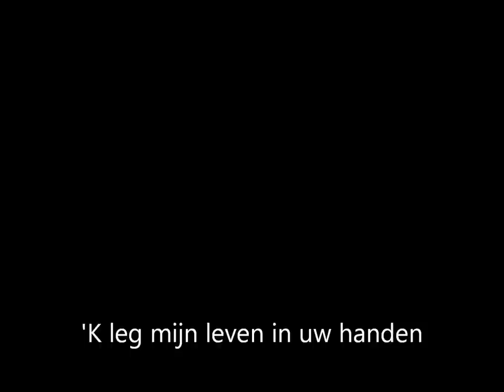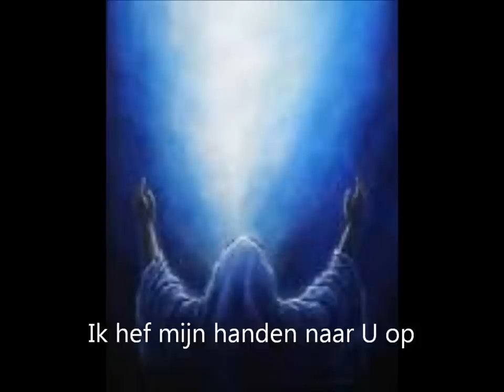'K leg mijn leven in Uw handen